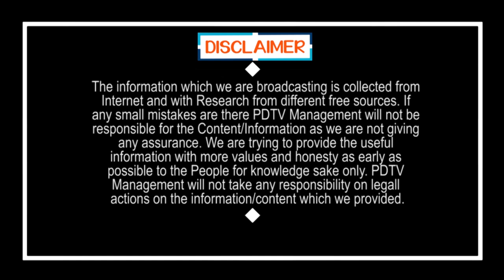YSRCP Leader Comment On Local Body Elections | ఎన్నికల వాయిదా వైసీపీకి ఎదురు దెబ్బే కాదు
ఎన్నికల వాయిదా వైసీపీకి ఎదురు దెబ్బే కాదు | YSRCP Leader Comment On Local Body Elections | PDTV News